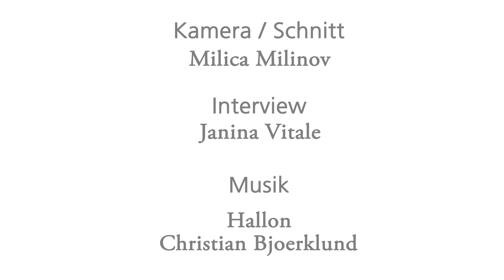Interview Rudolf Bonvie - Ausstellung „Chip vs. Chemie“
Die großformatige schwarz-weiße Fotomontage von Rudolf Bonvie (*1947, Hoffnungsthal/
Bergisches Land) wirkt wie eine in zwei Hälften geteilte surreale Traumsequenz. Einer Person, die an einem Großrechner arbeitet, steht ein sich hinter Gittern befindlicher heiliger Christophorus gegenüber. Die Arbeit Eniac I von 1985 bezieht sich auf einen der ersten elektronischen Universalrechner, die vor rund 70 Jahren im Auftrag der US-Armee entwickelt wurden. Sie thematisiert die Entmenschlichung des Individuums im sich rasant wandelnden Verhältnis von Mensch und Maschine.